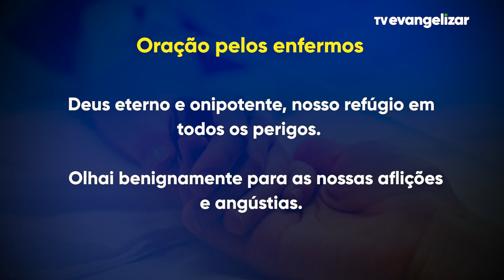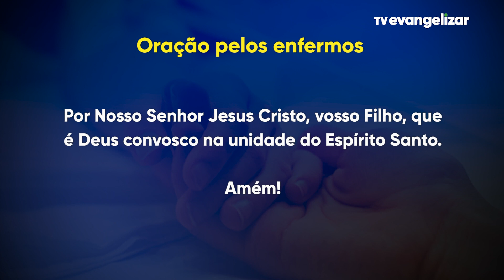Momento da Ave Maria com Dom Severino - 25/03/2022